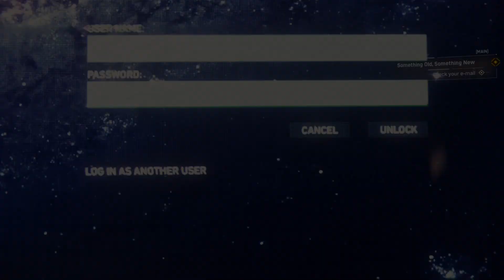Upgrades Are In Order! - Marvel's Spider-Man | Part 4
After almost being caught by Dr. Octavius, he gives Daemiian and Tank some great upgrade ideas.

Audio quality is subject to change in the future, we apologize for the bad mixing for the first few videos. Please bare with us :)